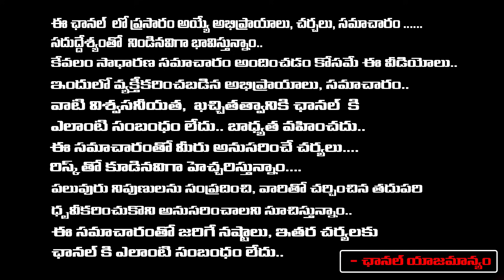జనసేనలో ముసలం రుక్మిణి కోట చెప్పు చేతల్లో పవన్ కళ్యాణ్ |Who Is Rukmini Kota In Janasena|Daamu Balaji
జనసేనలో ముసలం రుక్మిణి కోట చెప్పు చేతల్లో పవన్ కళ్యాణ్ | Who Is Rukmini Kota In Janasena| Daamu Balaji Diaries